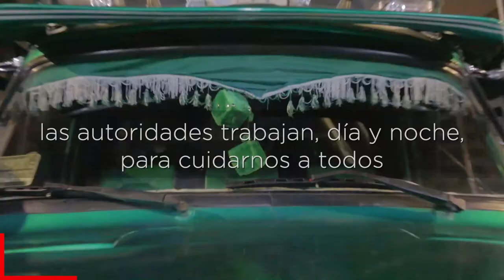Así verificamos que empresas y establecimientos cumplan las medidas de la CuarentenaPorLaVida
Desde que inició esta crisis no hemos parado de verificar que empresas y otros establecimientos cumplan las medidas de la CuarentenaPorLaVida. Cuidándonos entre todos garantizamos la seguridad de los trabajadores y sus familias.